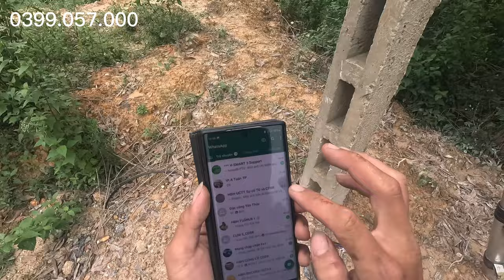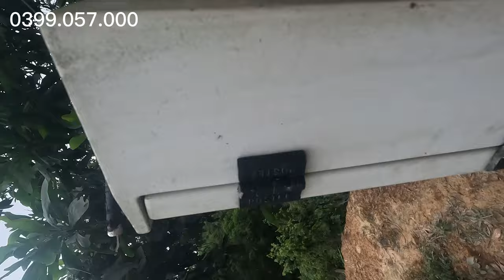Lắp đặt và bảo dưỡng lại tủ cáp gpon viettel! đổi tên wifi